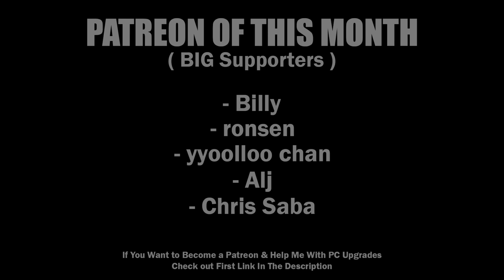Selling WRECKED Satsuma! | I Can Make Coffee! - My Summer Car W/ Logitech G27 + Wheel Cam #23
In this video: Started my new business (kilju) in my summer so i can buy new parts for the satsuma...

💻My PC💻
⚠️PC Case: Xigmatek OVERTAKE
⚠️PSU: Xigmatek HYDRA 750W
⚠️Mother Board: GIGABYTE H510M S2H
️⚠️Processor: I5 10400F
⚠️RAM: 2 x 8GB RAM DDR4 2400Mhz
⚠️Graphic card: PALIT RTX 3070 TI GamingPro 8GB
⚠️HDD: 1TB
⚠️SSD SATA: TeamGroup 240GB
⚠️SSD NVME: MSI SPATIUM M480 1TB

⚠️Logitech G27
⚠️Homemade Handbrake